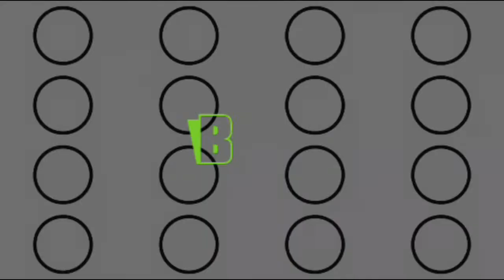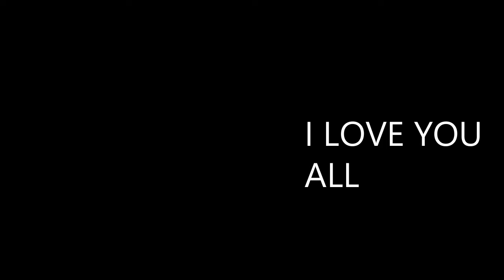MY NEW MIC REVIEW 😁| MY SETUP❤️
THIS IS AN UNBOXING VIDEO AND YOU ARE GONNA WATCH MY NEW MIC FOR MY YOUTUBE CHANNEL AS WELL AS THE REVIEWS 😂Hope you guys KEEP THE LOVE AND SUPPORT❤️

And I know you guys will be keep supporting me in my hard times🥰

And do support me bcoz I m really in need of that from each and everyone of u 😉❤️